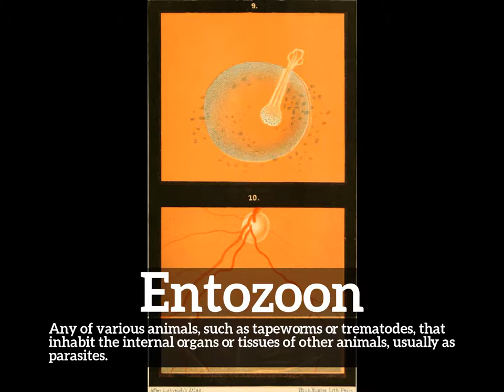How Does Entozoon Look? | How to Say Entozoon in English? | What is Entozoon?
Learn how to pronounce entozoon with Imago Spectrum.

What is entozoon?
How does entozoon look?
How to say entozoon in English?
What does entozoon represent?
What is the defintion of entozoon?

Imago Spectrum allows you to easily memorize common English words and phrases by joining visual and auditory learning environments into a short video. Focus on the images and repeat entozoon several times for best retention results.

In this video we are speaking the word, entozoon. Do take note of how entozoon is spelled.
The definition of entozoon is listed below the word in the video.
Entozoon:  Any of various animals, such as tapeworms or trematodes, that inhabit the internal organs or tissues of other animals, usually as parasites.